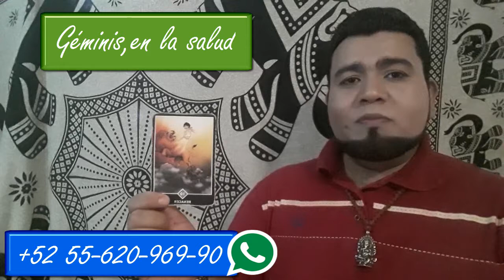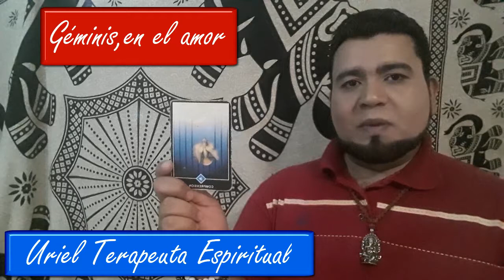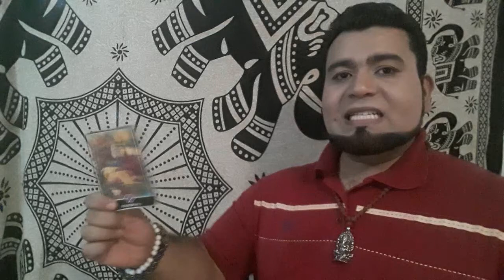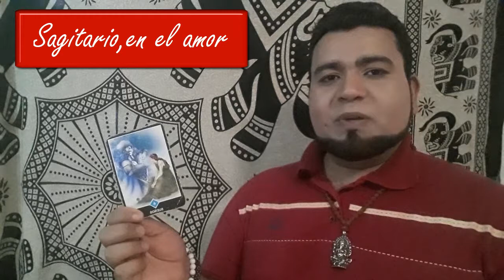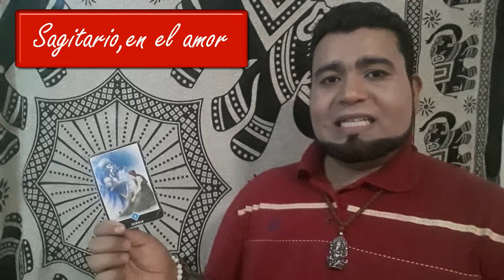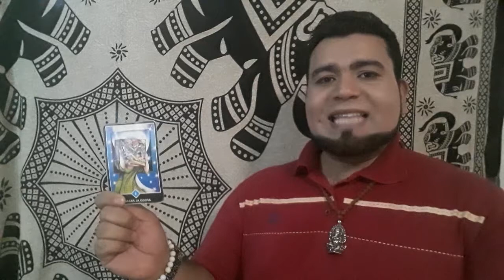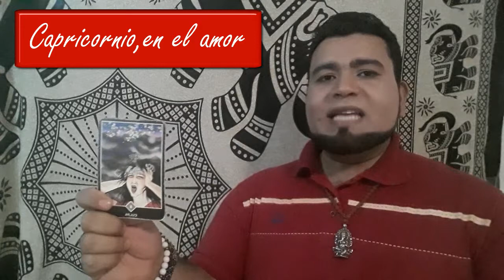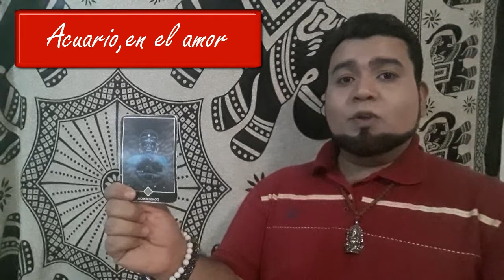HOROSCOPO SEMANAL |30 DE SEPTIEMBRE AL 6 DE OCTUBRE | URIEL TERAPEUTA ESPIRITUAL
Esta semana descubre que tiene para ti, este maravilloso horóscopo que traigo con mucho amor y desde la mejor energia de lanza de luz